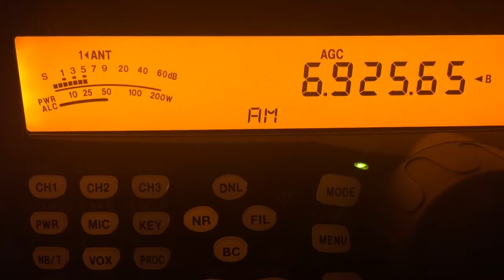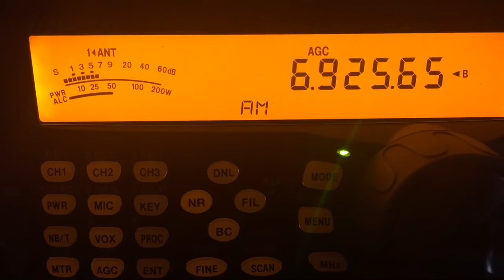Big Johnson Radio 6926.6 AM 6/23/18